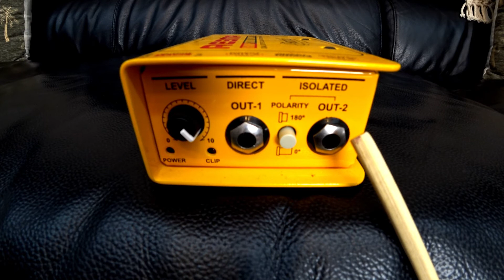Radial Engineering X-Amp Features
If you have any questions in regards to this technique or other please reach out and let me know!

Check out some of the other content like video game playthroughs guitar tips and other guitar stuff.

I also own and operate my own guitar teaching business here is Sydney Australia.